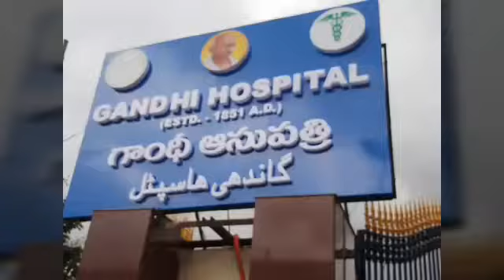హైదరాబాద్లో స్వైన్ ఫ్లూ కలకలం/swine flu danger bells in Hyderabad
Video from SRI DEEP